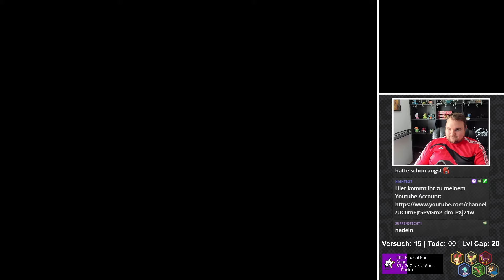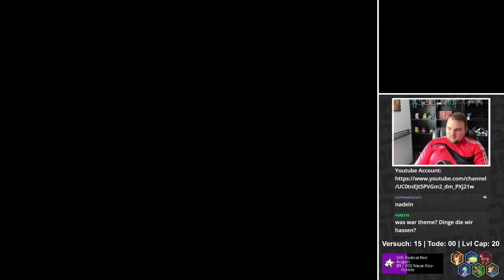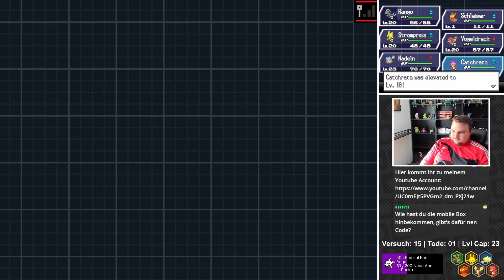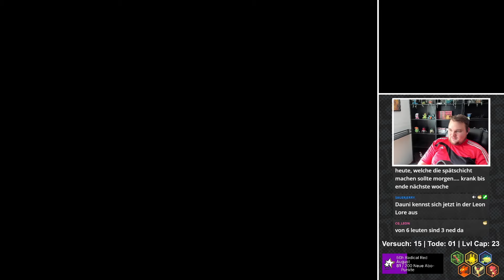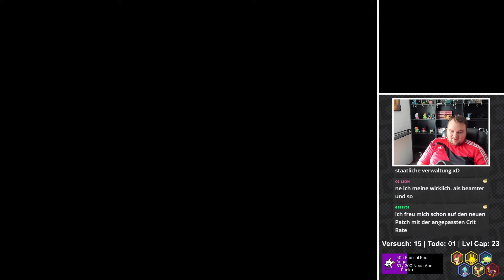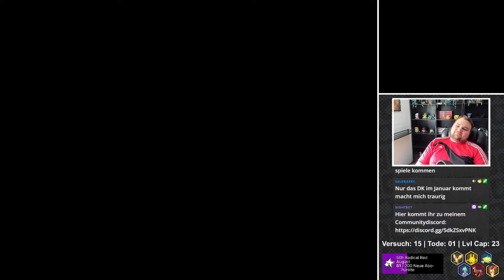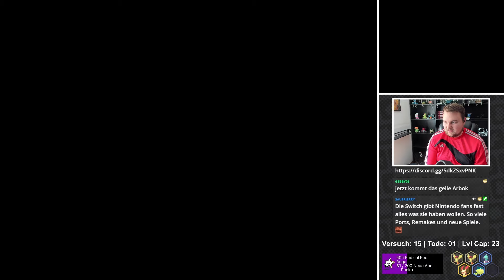ES LÄUFT? - Pokemon Pitch Black 2 Hardmode [Hardcore Nuzlocke] - [21]